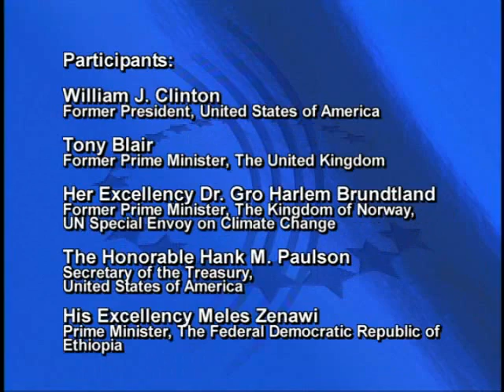CGI 2007: Tony Blair on Growth, Resource Scarcity, and Climate Change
It's possible to grow the economy and at the same dramatically curb greenhouse gases. Watch former U.S. President Bill Clinton, former U.K. Prime Minister Tony Blair, Ethiopia Prime Minister Meles Zenawi and other leaders discuss practical steps needed to combat climate change, as well as the opportunities for unprecedented economic progress on the African continent.